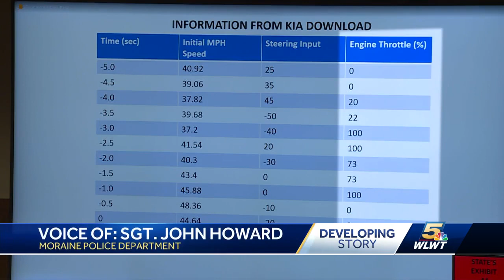Investigator: Abby Michaels' gas pedal was all the way to the floor right before crash that kille...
Investigator: Abby Michaels' gas pedal was all the way to the floor right before crash that killed family